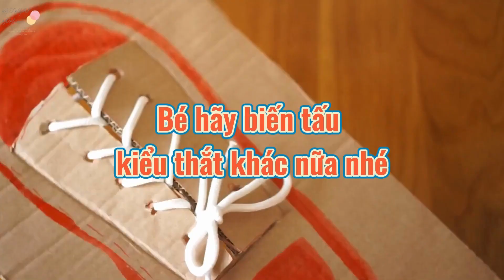Học thắt dây giày thật dễ - Trò chơi thắt dây cho bé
Chỉ với miếng bìa carton, chúng ta có thể biến hóa thành 1 chiếc giày để bé tập xỏ dây thật vui đấy. Mời các bạn cùng xem cách làm từ Hajimari Mom nhé.
Nguyên liệu
- Bìa carton 20 *30cm
- Kéo
- Dây giày
- Dao rọc giấy
- Bút màu